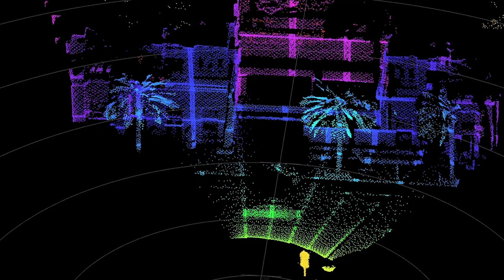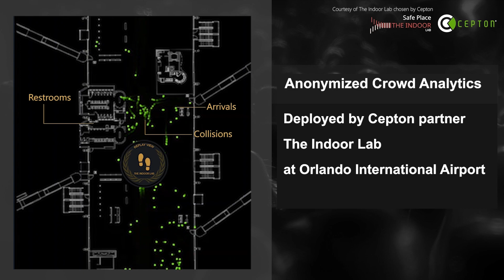The role of LiDAR throughout all levels of autonomy; AutoSens Insights with Jun Pei of Cepton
Recorded ahead of AutoSens in Brussels, 2021, the world's leading vehicle perception conference and exhibition, held at the AutoWorld Museum, Brussels and returning to the Michigan Science Center, Detroit in May 2022.